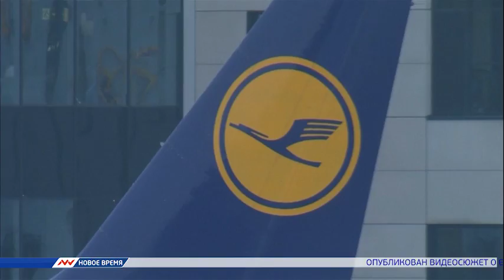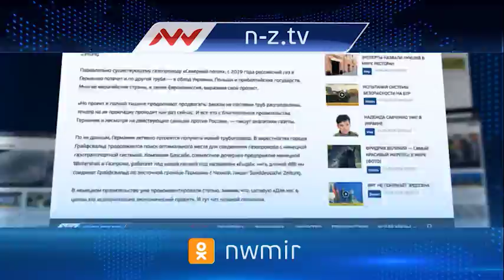Новое время, 16 марта 2017г, 07:00